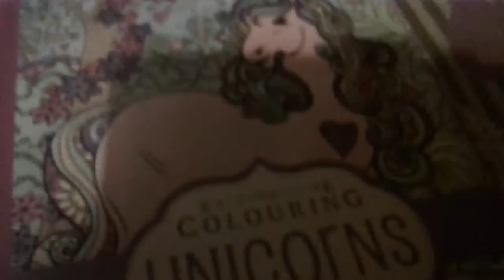11 November 2017